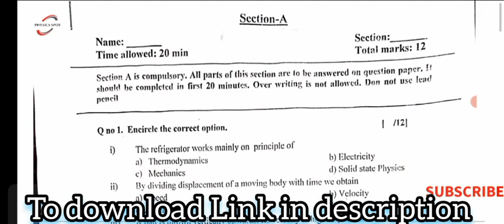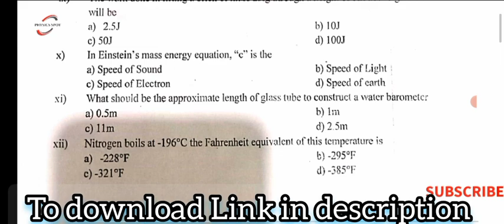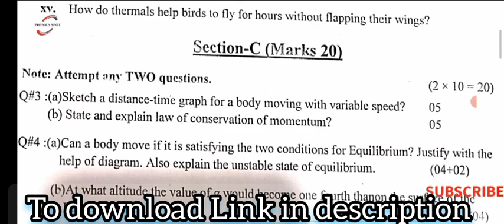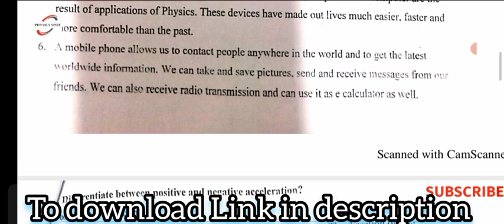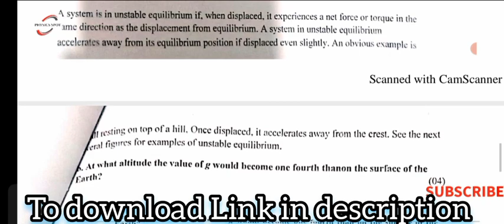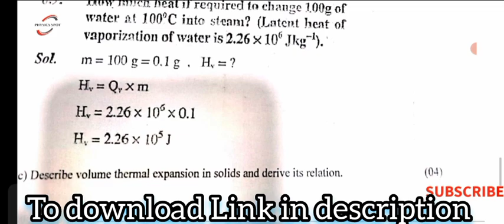Physics 9th SLO BASED MODAL PAPER SOLVED WITH ANSWER KEY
First Download WPS to open file